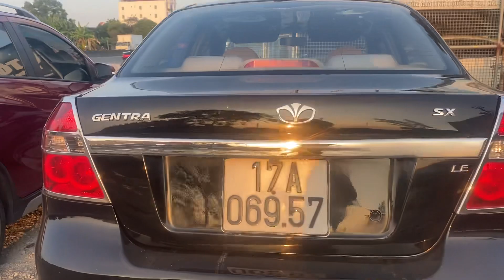Rẻ Chưa Từng Thấy_Ô tô gì mà có 30tr dàn xe đủ loại đủ phân khúc Lh 0397265286